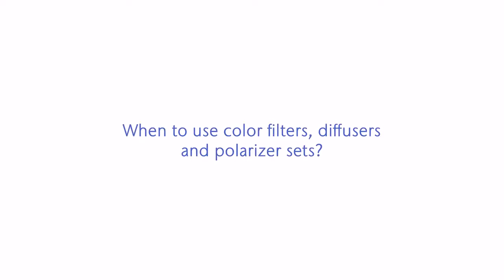Quand utiliser les filtres colorés, les diffuseurs et les jeux de polariseurs ? - SCHOTT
Nous présentons trois types d'accessoires optiques pour nos solutions d'éclairage de stéréomicroscopie afin de créer un contraste optimal pour vous aider à visualiser votre échantillon : filtres de couleur, diffuseurs et jeux de polarisation.